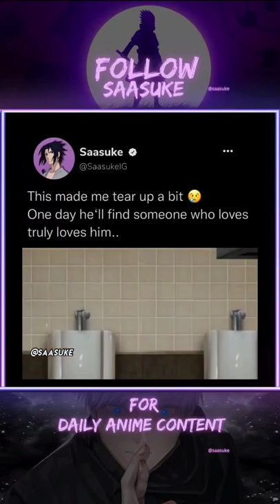this made me tear up a bit💔💔💔 (part-1)